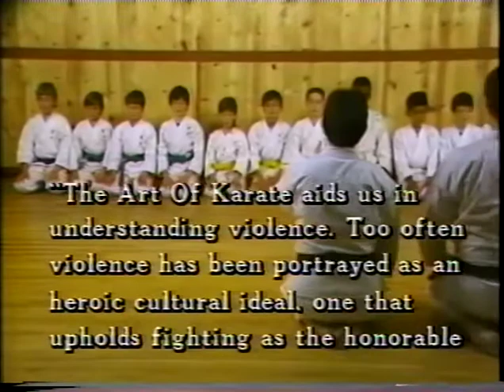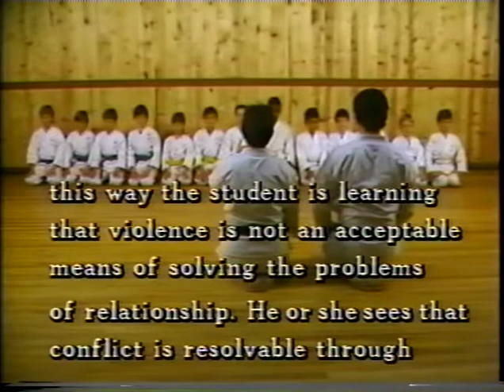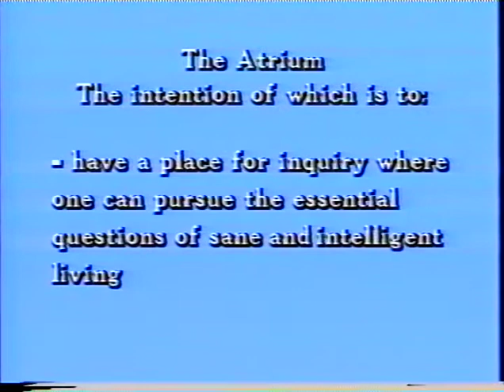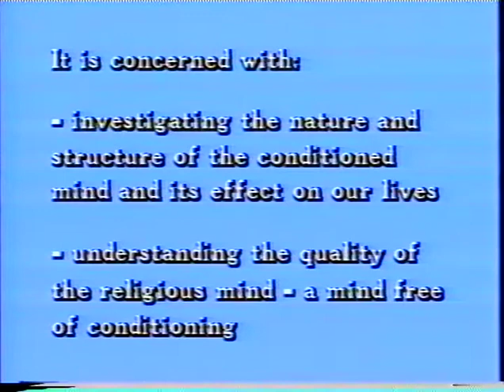Martial Arts for Peace video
Special thanks to Sensei Jeff Greene who has continued to teach Martial Arts for Peace at the Sebastopol Community Cultural Center In Sebastopol, California since this video was taken in 1983 (at the time this video was taken the name of our martial art was Take Nami Do Karate which has been changed to Martial Arts for Peace since then).